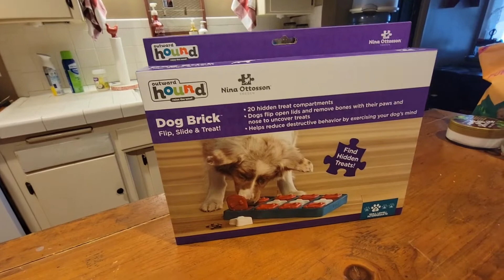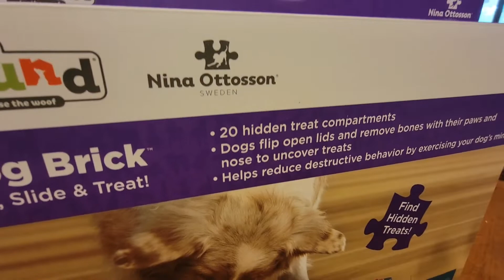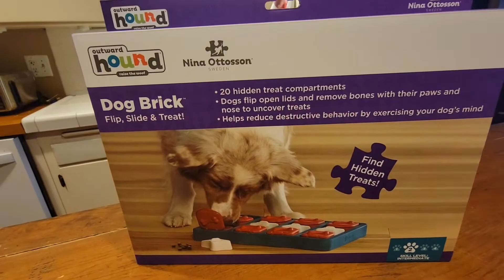Outward Hound Nina Ottosson Dog Brick Flip, Slide & Treat! puzzle review by Cane Corso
Max is back for another real big dog puzzle review! Today is the Outward Hound Nina Ottosson Flip, Slide & Treat! puzzle. A 20 compartment skill 2 puzzle that will be put to the test by a 115 pound teddy bear Italian mastiff! @Nina_Ottosson ninaottosson @biccesbakery